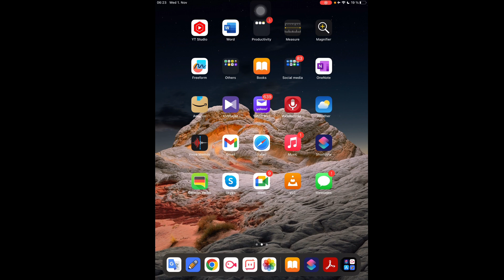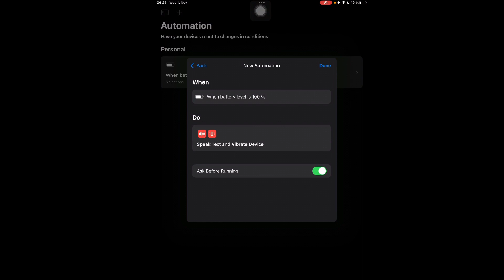How to Set Text to Voice Alarm When your Phone Is Fully Charged - iPhone / iPad📱🔋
Discover how to set a personalized voice alarm for when your iPhone or iPad reaches a specific battery percentage or is fully charged! 📱🔋 In this tutorial, I'll guide you step-by-step on using the Shortcuts app to create an automation that speaks a customized message (or even vibrate in silent mode) when your device hits the desired battery level. Whether you want the standard alarm tone or your own voice message, you'll learn how to do it all. So, next time your iPhone says 'fully charged', know that you made it happen! ✨ iPhoneTips BatteryAlarm CustomAlerts"